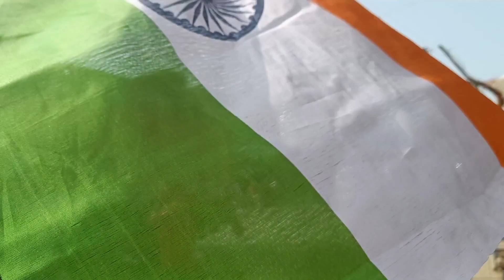स्वतंत्रता दिवस के दिन बच्चों ने किया रोड शो | 15 August 2023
स्वतंत्रता दिवस के दिन बच्चों ने किया रोड शो
15 अगस्त 2023 के दिन आजादी का अमृत महोत्सव मनाया जा रहा है

15 August 2023 aap sabhi ko Hardik shubhkamnaen 🙏